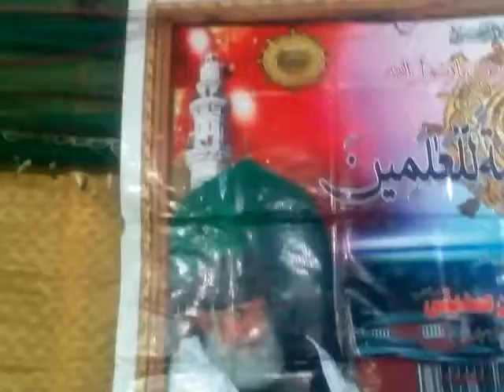Shahid Ali Roshan Beautifull Manqabat Peer Allaudin Tm pe Jan b Qurban hai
Mehfil e Noor Hyderabad Sindh 12-feb-2015